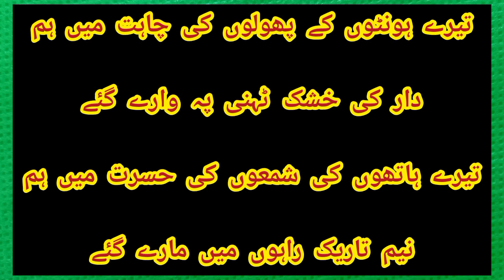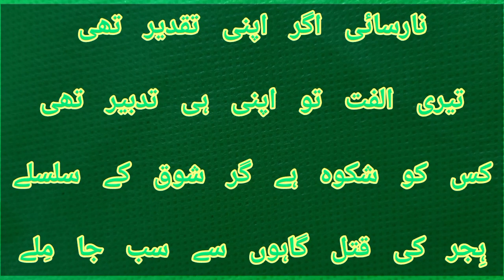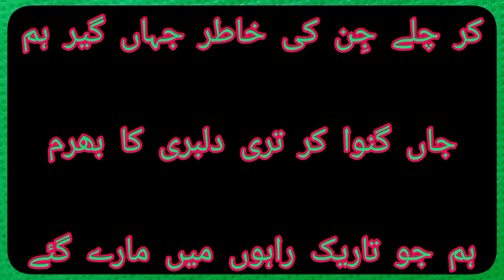Tery Honton Ky Pholon Ke Chaht Mien Hum || Best Poetry Faiz Ahmad Faiz